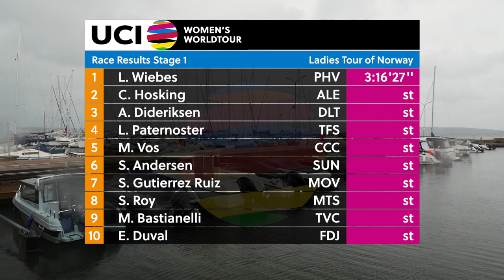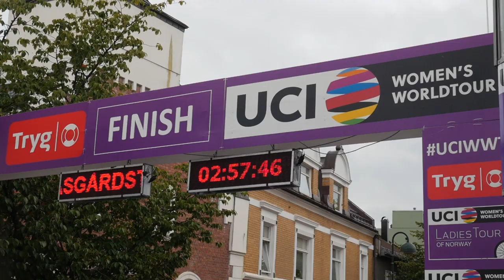2019 UCI Women's WorldTour – Ladies Tour of Norway – stage 1 Highlights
Watch the full highlights from the first stage of the Ladies Tour of Norway, part of the 2019 UCI Women’s WorldTour.